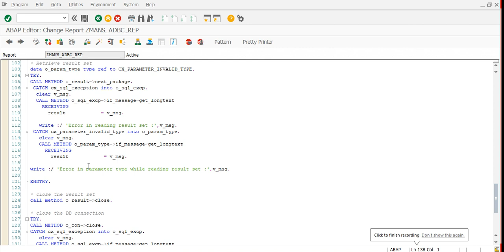SAP EWM Technical Real-time Implementation, Customization